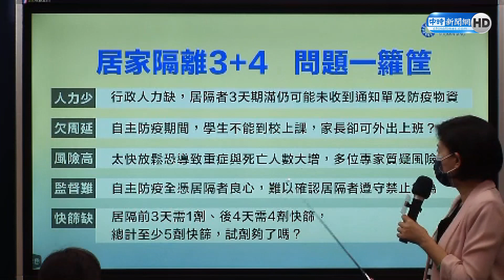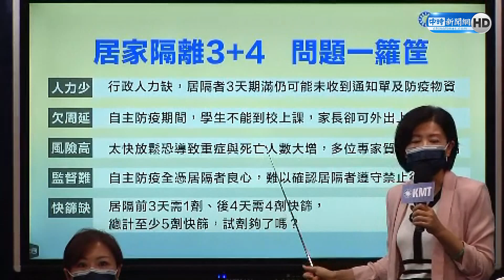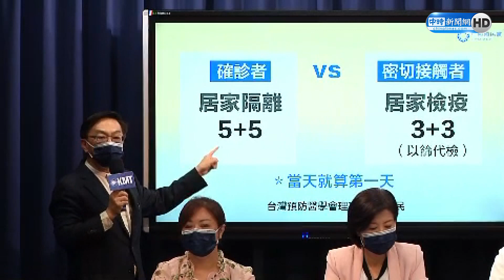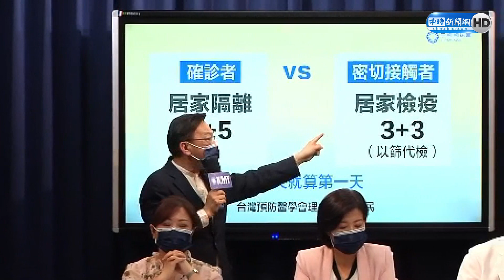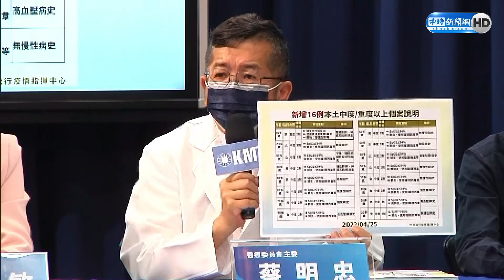【全程影音】居家隔離新制「3+4」倉促上路 國民黨：防疫三寶何時到？｜中時新聞